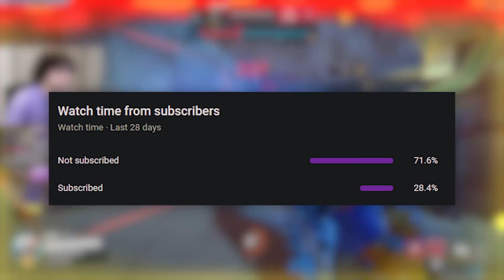Hack me again, I dare you... | Overwatch 2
In this video I play Roadhog on Route 66.